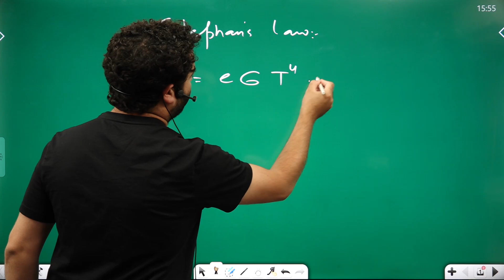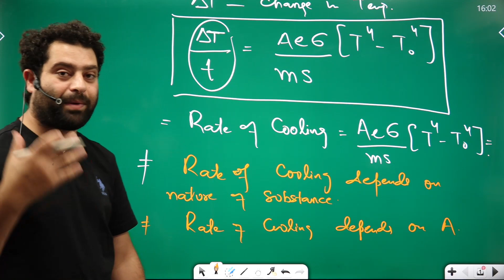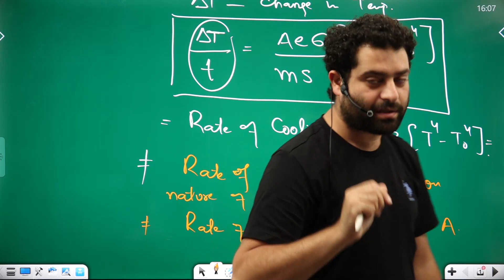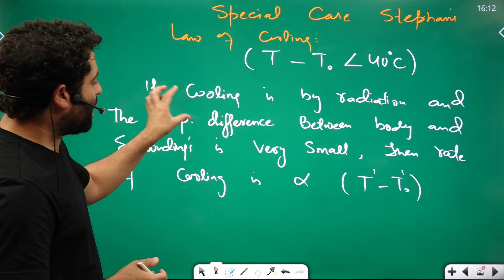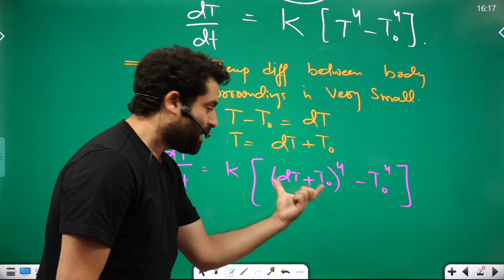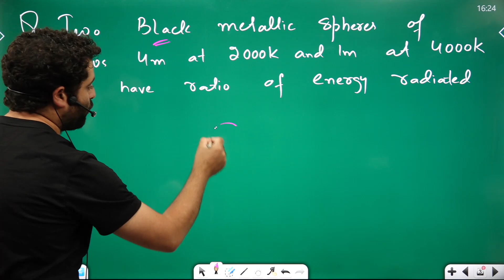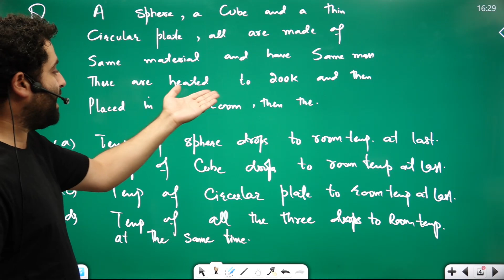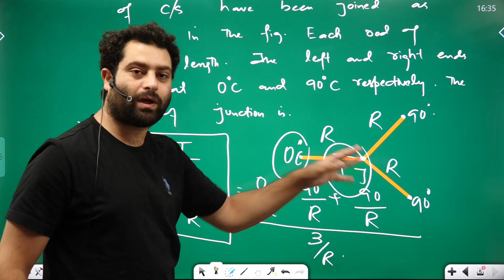|| Physics || Calorimetry || Class 11th || Lecture-09 ||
Class 11th (Lecture-09)